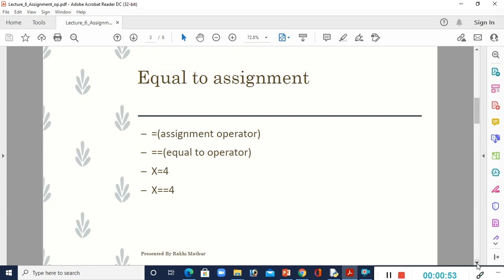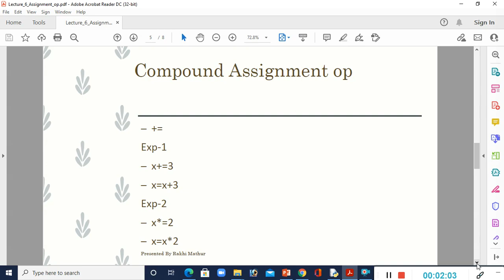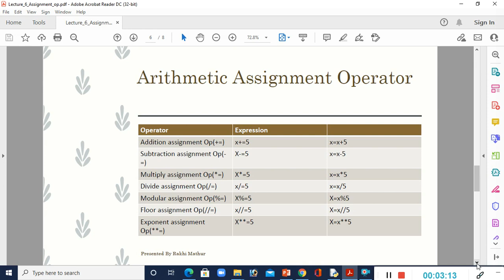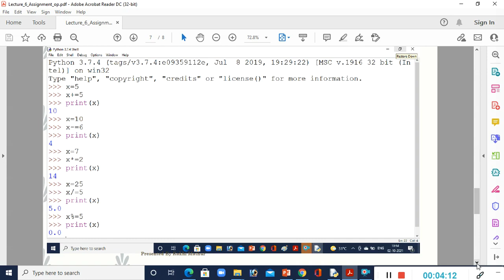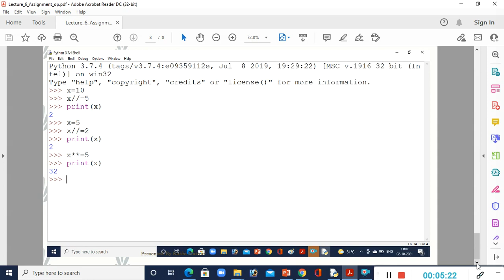Lecture-6(Types of Operator-Assignment Operator)|| By Rakhi Mathur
Assignment operators
What is Assignment Operator
Arithmetic Assignment Operator
(Addition, subtraction, multiply, divide)
Difference between Assignment and equal Operator